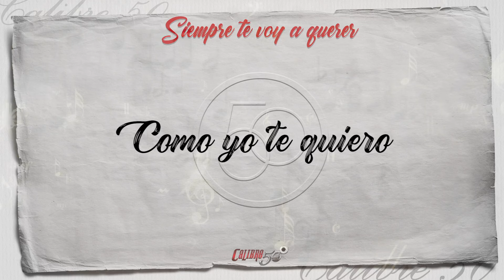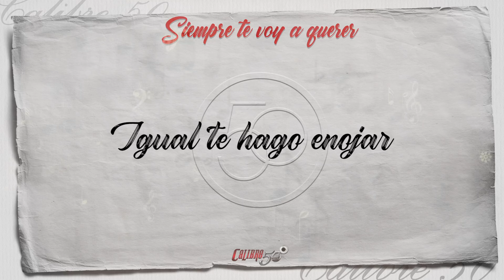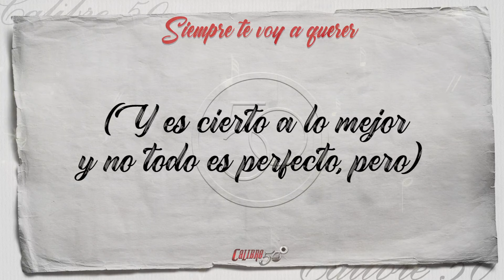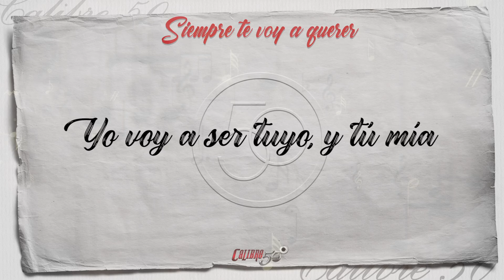Calibre 50 - Siempre Te Voy A Querer (Karaoke)